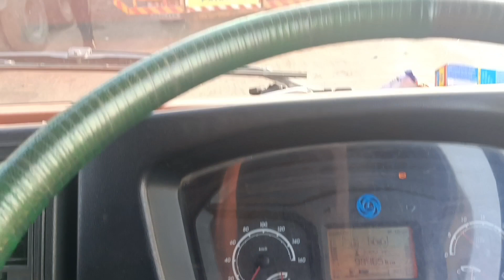ಲೋಡ್ ಹೊಸೂರು and ಪಂಡಿಚರಿ